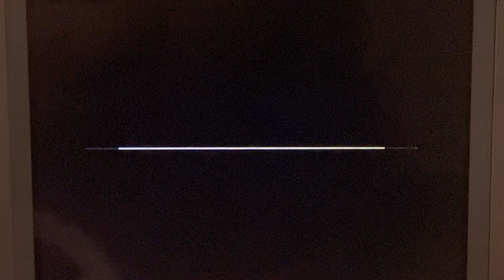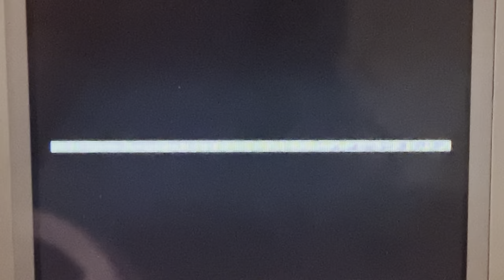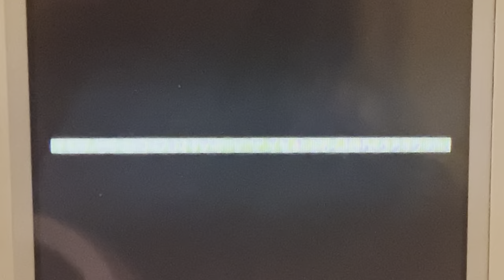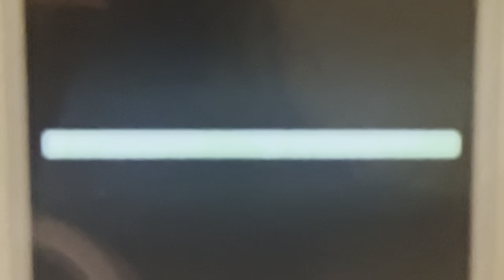Yet another Pokémon Ruby nuzlocke Part 12